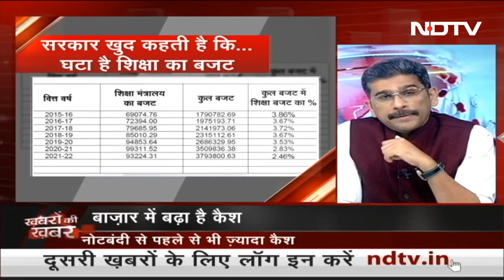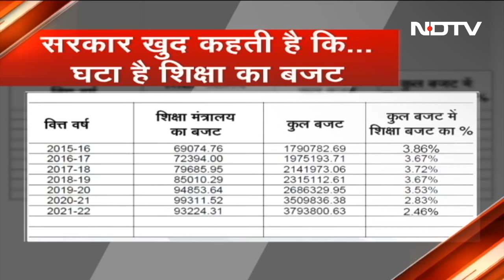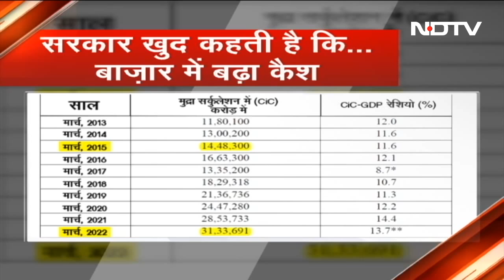Rahul Gandhi के बयान पर बवाल, सत्ता पक्ष के सदस्‍यों का संसद में जमकर हंगामा | Khabron Ki Khabar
अक्‍सर आपने सोचा होगा कि संसद की कार्यवाही तब ठप हो जाती है जब विपक्ष हंगामा करता है. हालांकि आज तो गजब ही हो गया कि विपक्ष को घेरने के चक्‍कर में सत्ता पक्ष के सदस्‍यों ने इतना हंगामा किया कि दोनों सदनों की कार्यवाही को दिनभर के लिए स्‍थगित करना पड़ा.

Quick access links:
00:00 सत्ता पक्ष के हंगामे के कारण संसद की कार्यवाही स्‍थगित
07:04 लोकसभा बड़ी पंचायत, आज तक माइक ऑफ नहीं हुआ : धनखड़
13:24 विपक्ष ने गैर जिम्‍मेदाराना व्‍यवहार किया : प्रकाश जावड़ेकर
20:30 'PM  मोदी और राहुल गांधी के लिए मापदंड अलग नहीं हो सकते'
33:05 उम्‍मीदवार सिल्‍क साड़ी, 5000 रुपये का चैक लोगों को बांट रहा
39:46 भारतीय सिनेमा का 64 साल पुराना इंतजार खत्‍म, दो ऑस्‍कर जीते